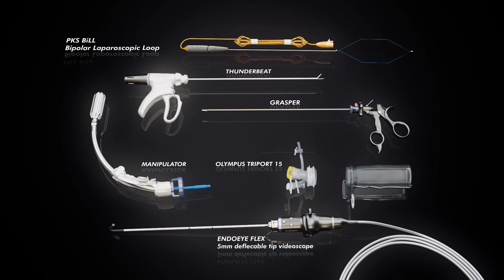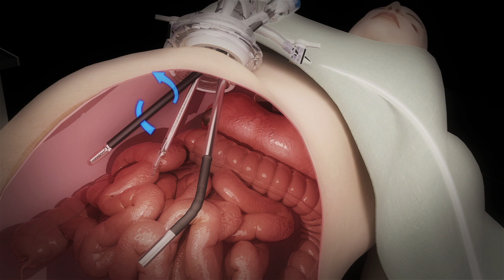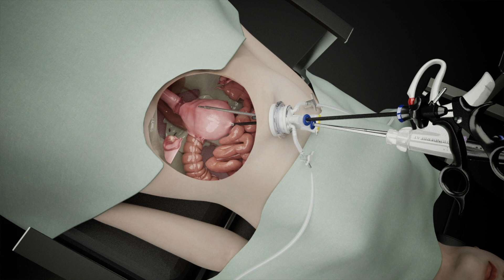Single Port Hysterectomy with TriPort 15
Single Port Hysterectomy
ASC’s LESS suite of access devices are minimally invasive, multi-instrument access devices that are designed to facilitate LESS. Many laparoscopic procedures can be carried out via a single incision in the abdomen, though usually through the umbilicus.
ASC have three LESS access devices to choose from, allowing the surgeon to choose the best device for intended procedure.